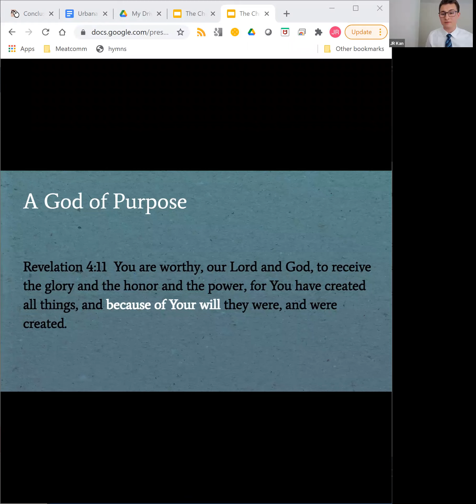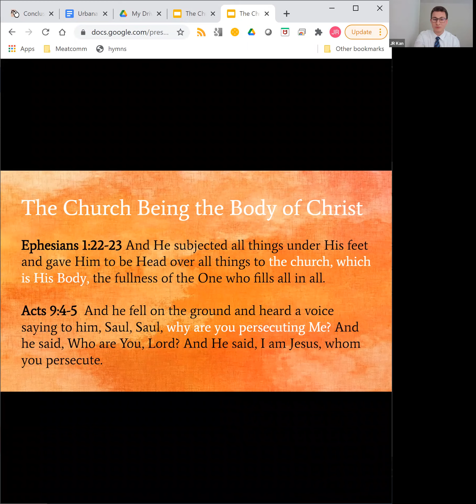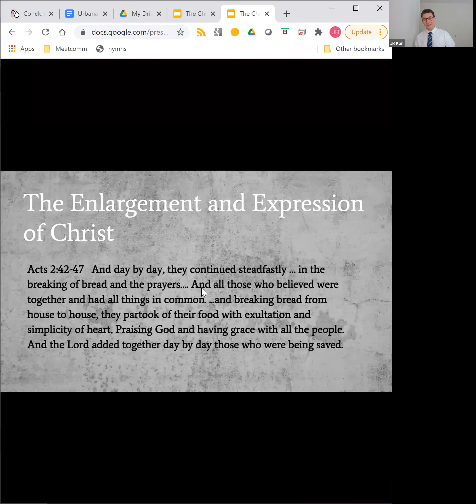God's Purpose for the Church (2/21/2021): "The Body of Christ"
Join us LIVE on Sundays at 11:00am CST for our weekly Sunday Worship ministry series. Please extend the invitation to friends and family.

If you would like to sign up for more content and announcements, download our "U of I Christians on Campus" app on your Apple or Android device.